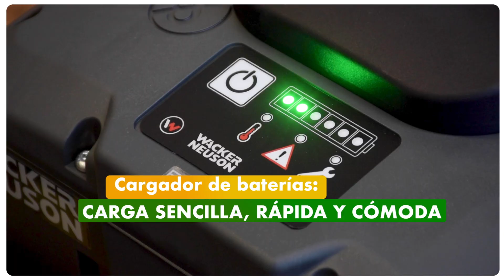BBG LINEA ECO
♻ La línea BBG ECO de Bromberg representa nuestro compromiso con la sostenibilidad y el respeto al medio ambiente.

✅ Nos enorgullece ofrecer productos y servicios que minimizan el impacto ambiental y contribuyen a un futuro más sostenible.

Encuentre en Bromberg:

♻ Apisonadores a Batería
♻ Planchas Vibratorias a Batería
♻ Vibrador interno a Batería

👉 En BROMBERG encontrará el equipo adecuado para el trabajo.
🚨 No dude en hacer su consulta. ¡Lo esperamos!

📸 Este video ha sido realizado en nuestra casa, por nuestro equipo de producción audiovisual 👏
¡Siganos en nuestro canal de YouTube!